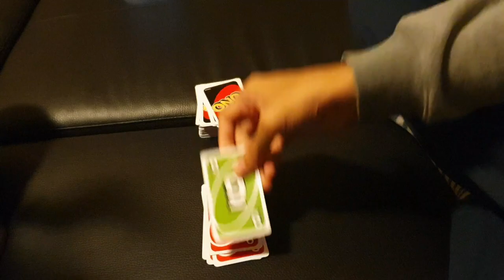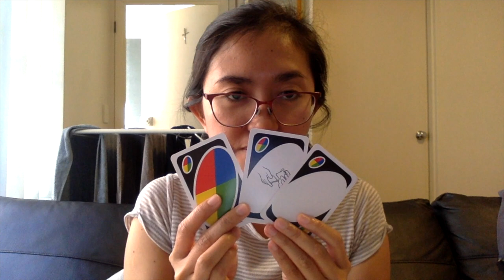Stay at Home Activities - "Uno" Board Game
At home activity that you can do with your children and the whole family.

Sending positive vibes to everyone during this period of crisis. Kapit lang beshies! :)